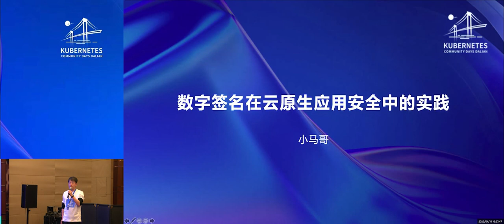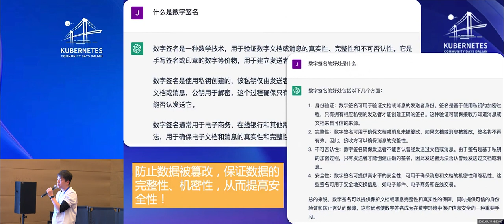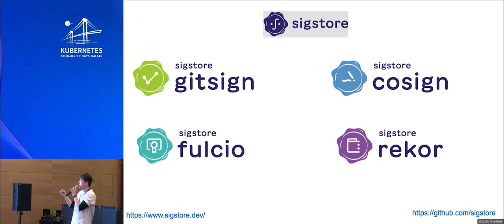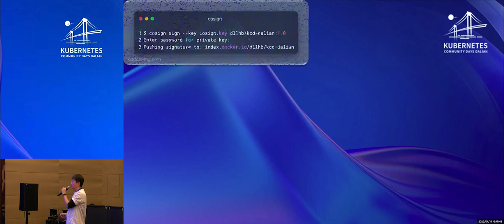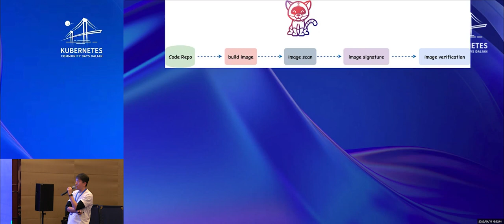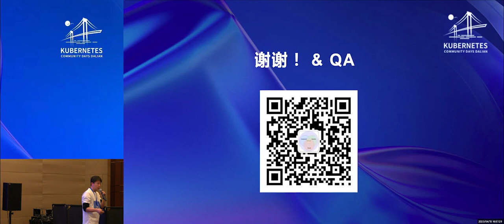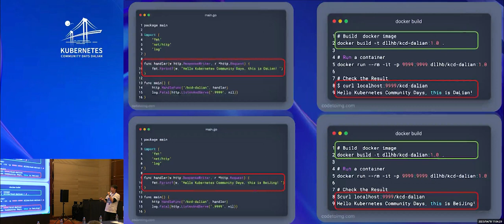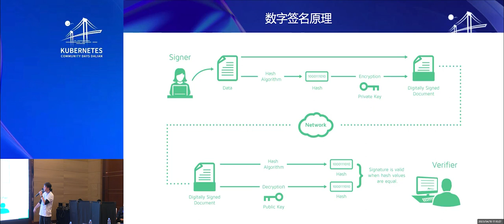Digital Signature in Cloud Native in Practice by Ma Jinghe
Session 10 in the security track from KCD Dalian 2023.